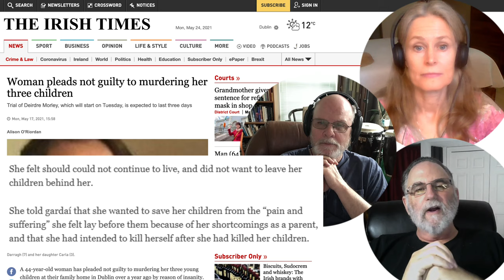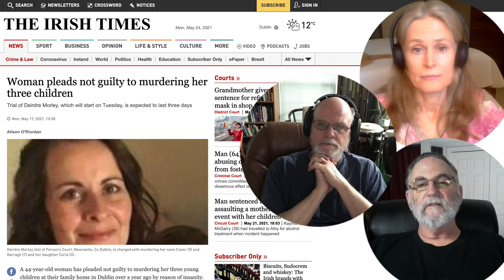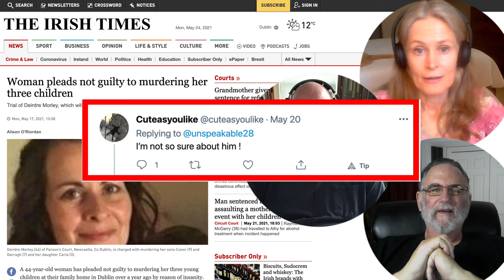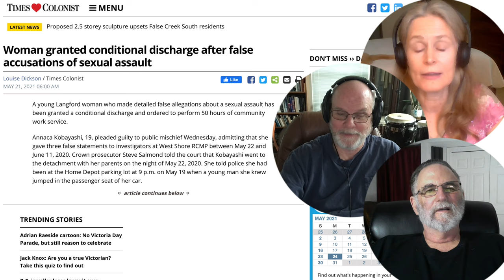Murderous, Psychopathic Woman was Kind at Heart - Regarding Men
A depressed mother who suffocated her three children to death and a young woman who admitted making a false accusation of aggravated sexual assault: what do these two have in common? Both escaped prison time, and both are written up in newspaper reports as if their suffering is the main story. But it's a woman-hating world, ain't it?

BOOKS
Descriptions for all three

Huge Men Are Good Mug